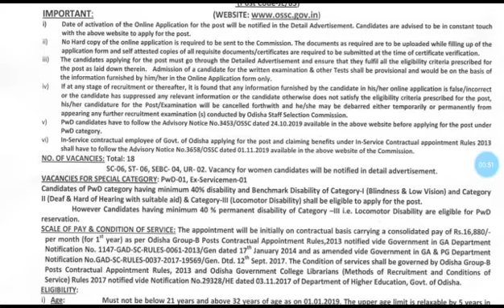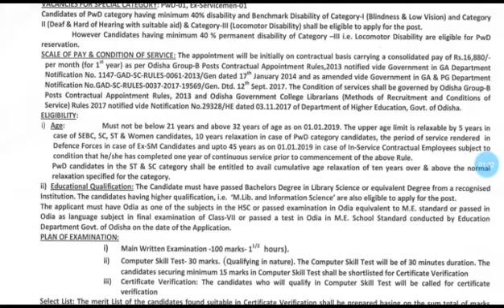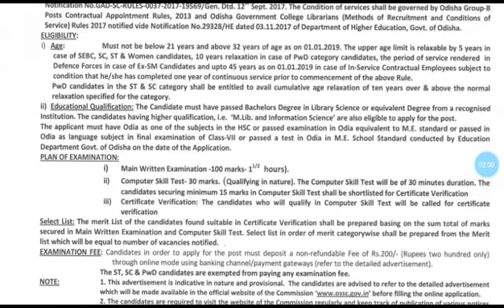Recruitment for post of assistant librarian in higher secondary department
Vacancy in ossc for post of assistant librarian in higher secondary department.